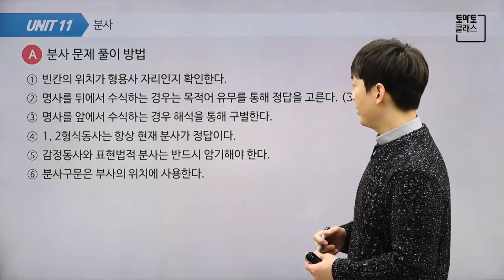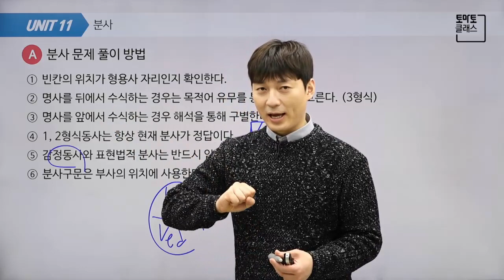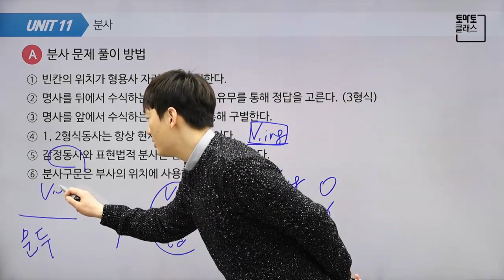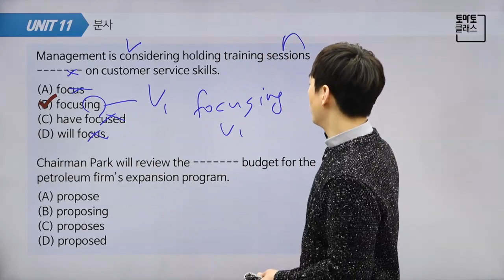[토마토토익] 기초토익인강 / 토익 RC 인강 - 분사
▼ 토마토토익 입문자 전용 점수대별 강의 찾기 ▼

최신토익 실시간 반영된 강의는 물론
점수대별 맞춤 인강까지!